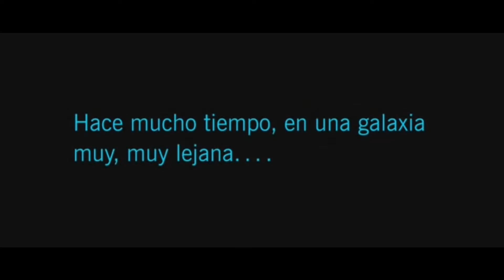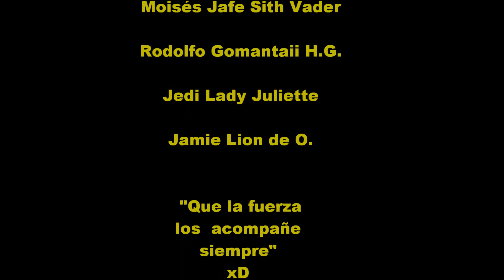La fuerza no nos acompañó mucho xD (Obra de Teatro 610)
Mejores escenas de la Obra de Teatro que se realizó para la clase de Inglés xD